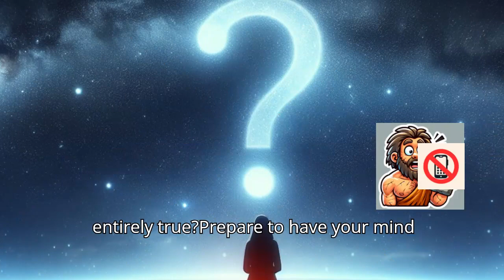Lost at Sea | Found in Time: The Antikythera Mechanism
Unearth the mystery of the Antikythera Mechanism!  This 2,000-year-old device was like an ancient computer, used for tracking the movements of the stars and planets.    We'll explore how it worked, the mind-blowing technology for its time, and the ongoing quest to unlock its secrets.    Get ready for a journey into the unknown!  Join us and discover the wonders of the Antikythera Mechanism!

In this video, you'll learn:

What the Antikythera Mechanism is and how it was discovered
Its incredible capabilities for its time period
The ongoing mystery surrounding the device
Why it challenges our understanding of ancient technology

[Random Studio]